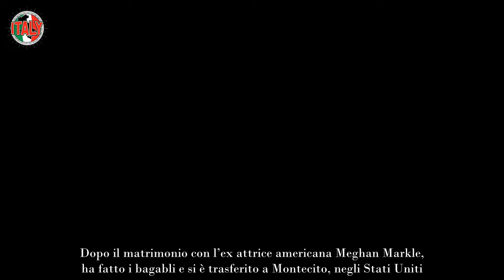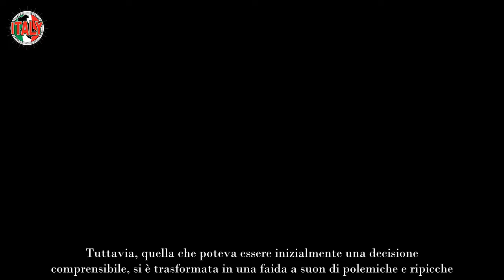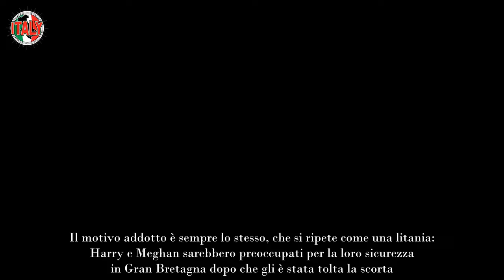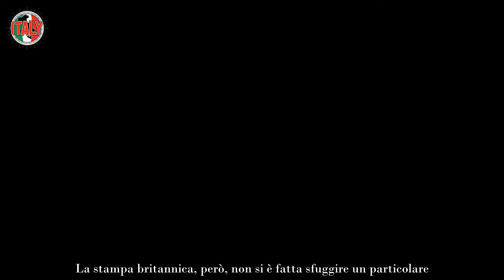Re Carlo e Harry ora i rapporti sono irrecuperabili “L’ultimo gesto del Principe”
Il Principe Harry non tornerà nel Regno Unito per partecipare a un momento delicato per tutta la famiglia reale. La delusione di Re Carlo è fuori misura.

Re Carlo III continua a ricevere dolore dal comportamento del suo secondogenito, il Principe Harry. Com’è noto, quest’ultimo ha deciso di sua spontanea volontà di abbandonare tutti i suoi doveri ufficiali connessi alla Corona britannica. Dopo il matrimonio con l’ex attrice americana Meghan Markle, ha fatto i bagabli e si è trasferito a Montecito, negli Stati Uniti.